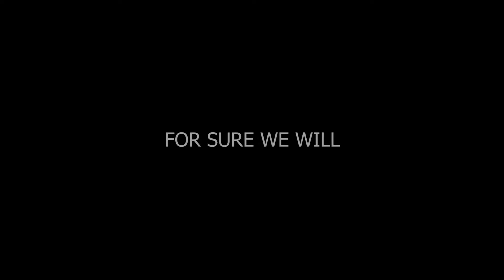The City Of Dreams Mumbai Short Film | Bmm Short Film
So this was an assignment given to me for my film communication subject so  Mene socha ki tum logo ke sath bhi share kardu !

SUPPORT TECHNO
UPI (ANY MEDIUM) technoabhishek@ybl
Pc Specifications

Cpu Ryzen 5 3600
Gpu Gtx 1660 Super
Ram 16 Gb (8GB × 2)
Motherboard B450M
Hard Disk 1 TB
SSD 120 GB mine (gigabyte)
PSU Corsair V550
CASE Antec Nx 200

Peripherals

Mouse Pad

TRIPOD
CHEAPEST Rs.200 Mini Tripod
BUDGET Rs.400 Syvo Tripod
BEST Rs.800 Amazon Basic Tripod

MIC
BUDGET Rs.100 Generic Lav Mic
BEST Rs.800 BOYA BY-M1

VLOGGING SETUP
MOBILE HOLDER
HOT SHOE MOUNT
AND MY SMARTPHONE

LIGHTING SETUP
RING LIGHT
RING LIGHT STAND